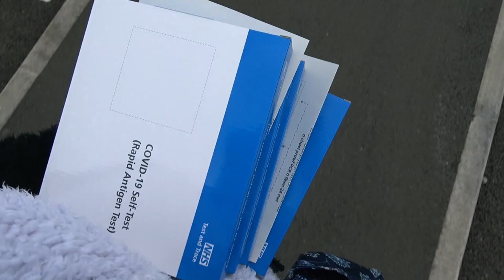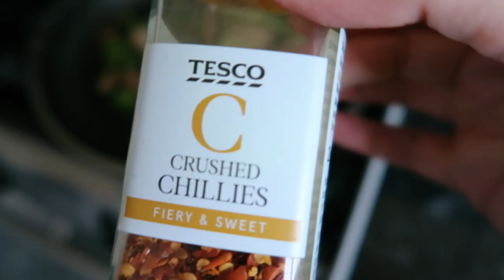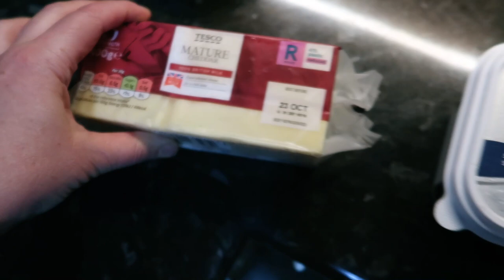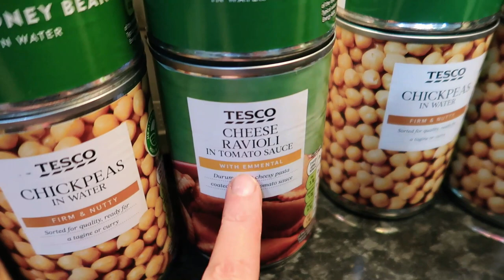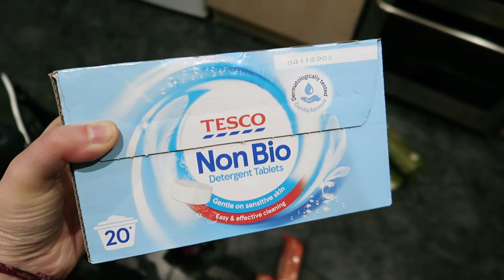I got PINGED by the NHS COVID app & a HUGE TESCO delivery arrives. DAILY VLOGS UK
I didn't film a vlog yesterday, but there was drama! I got pinged by the NHS Covid app and had to drop everything and go and get a PCR test again. I'm also running out of lateral flow tests. In the evening my Tescos shopping home delivery arrives and there's a huge Tescos haul to put away...

In house shots filmed on: Canon G7X mark ii
Out of house shots filmed on: Sony Handycam FDR AX43